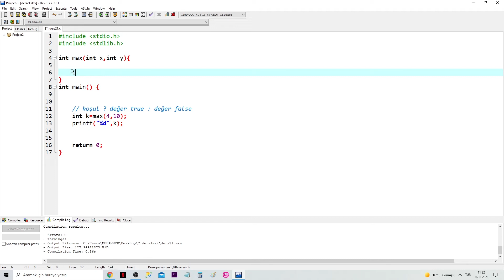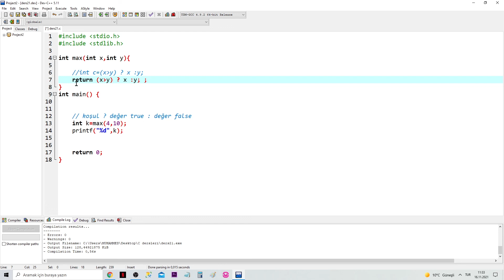C Ternary operatörü.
C programlama eğitimi ternary operatörü.

c programlama eğitimi
c full kurs
c programlama
c öğren
c eğitimi
c algoritma örnekler.
c programlama algoritma örnekleri.